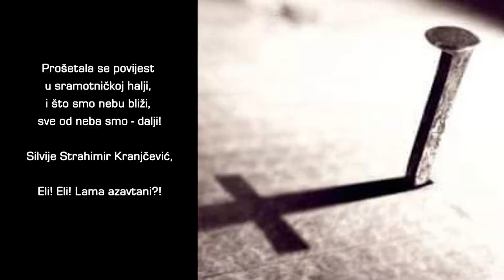VELIKI JUDI 16.04.2022.